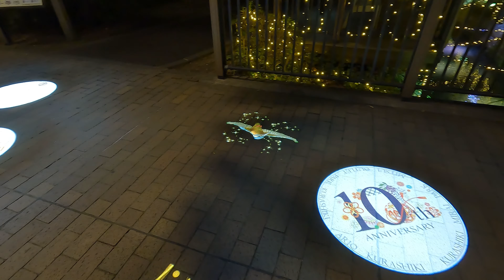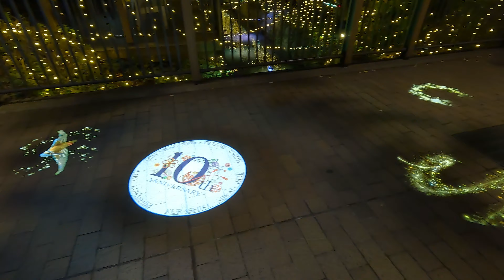くらしき きらめきのみち イルミネーション 倉敷みらい公園 岡山県倉敷市 20211126 illumination